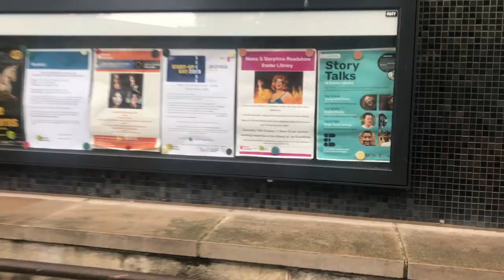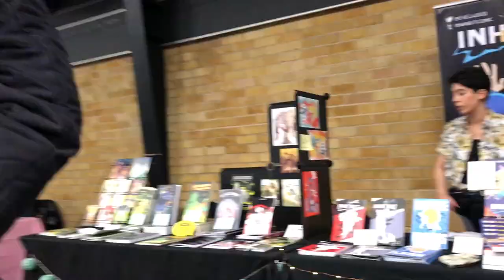Public speaking, the Thought Bubble festival, Devon and French desserts.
I'm a comic creator, illustrator and publisher based in London UK.
This is the fifteenth episode of my vlog!